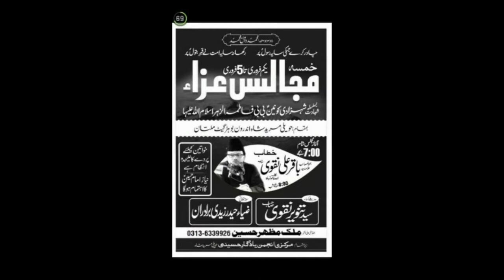Manqabat khawan Laeeq Raza | Majlis e Aza | 5 Feb 2018 | Imambargah Haweli Mureed Shah Multan